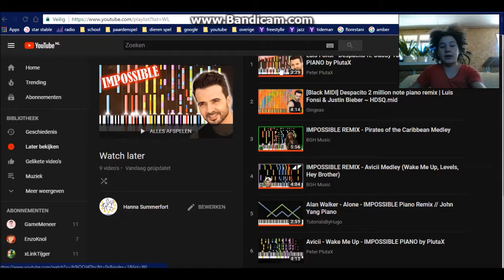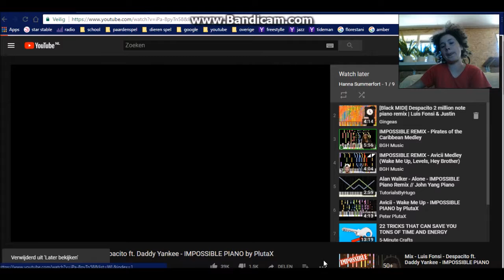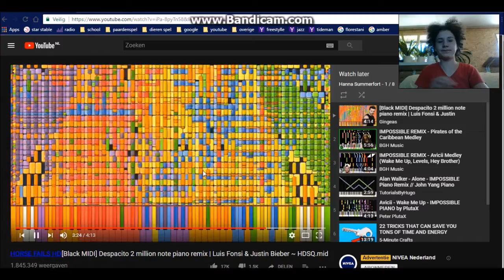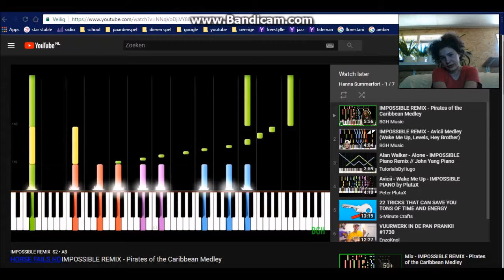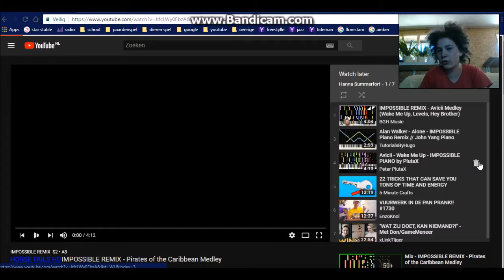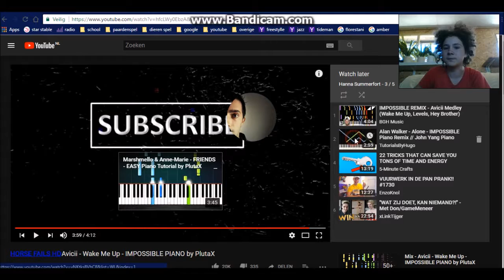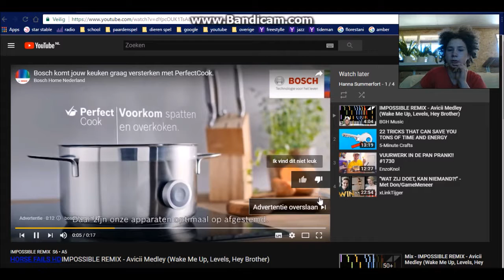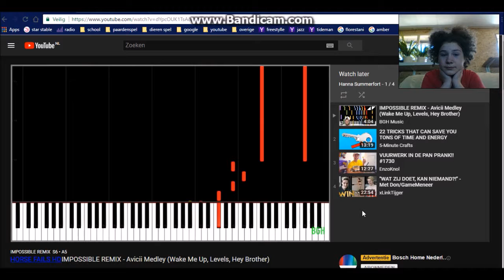DIT IS ONMOGELIJK-reageren op #01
In deze video regeer ik op keyboard stukjes die ik gewoon heb gevonden op YouTube. Je mag ook opnieuw vragen voor een Q&A achterlaten in de reacties.